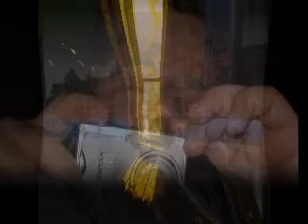GUSTO-DISCOS REVENGE 2008 dj solty-amsterdam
DJ SOLTY